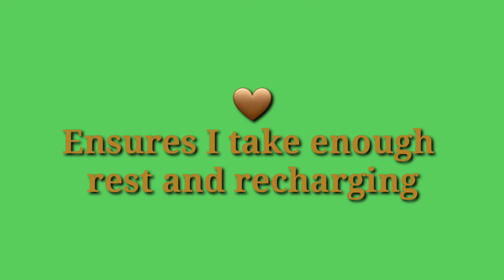Pick 3 Hearts You Love About A Great Boss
Pick now and let me know on the comment section.